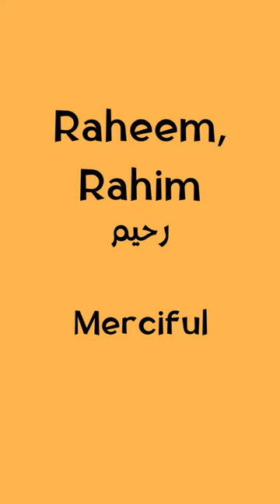Muhammad Raheem | Muhammad Rahim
Dive into the profound meanings of the names of Prophet Muhammad (peace be upon him) with our series of short Islamic insights. Each video explores the significance of one of the beautiful names of the Prophet, offering spiritual reflections and wisdom. ProphetMuhammad IslamicWisdom @IStandWithPalestine-jl7jf